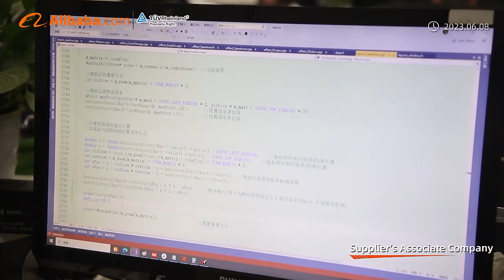CLEN LED pixel light Artnet controller manufacturer supplier factory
Manufacturer supplier factory for product including LED pixel bar, 360 degree led tube, 3D meteor led tube, Wireless led tube, led pixel strip, led neon strip, Wifi controller, and Artnet controller.